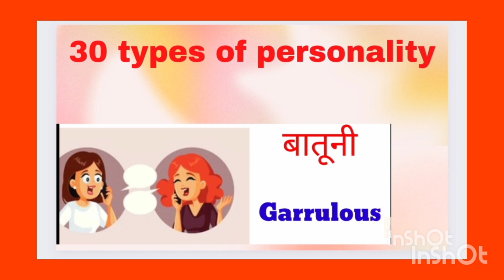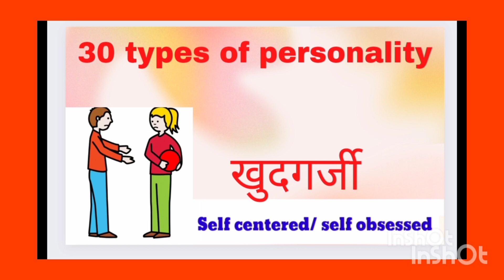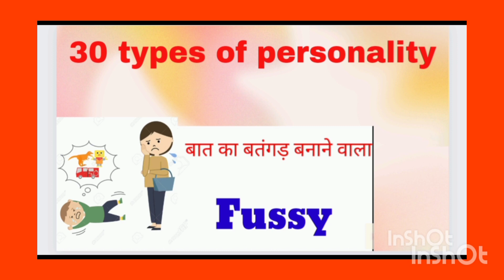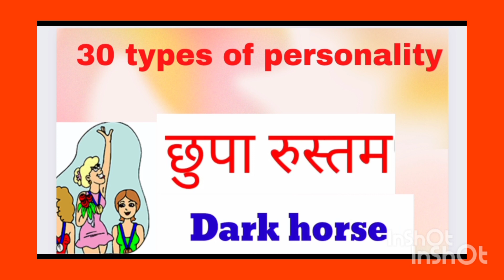+30 types of personality Hindi and English meaning with picture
different types of personality
how to describe personality
different types of personality Hindi and English name